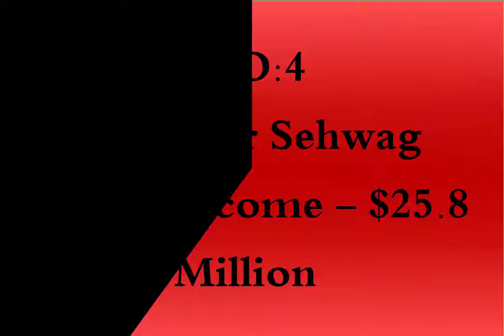Top 10 Most Richest Cricketer in The World | HD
Social Links.